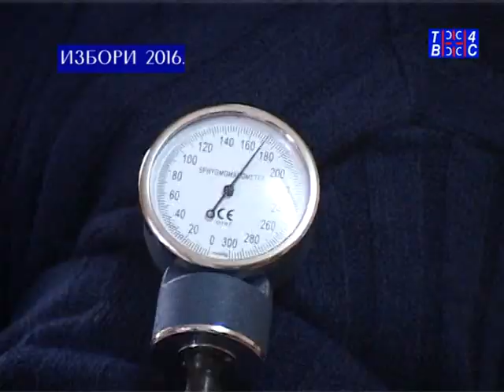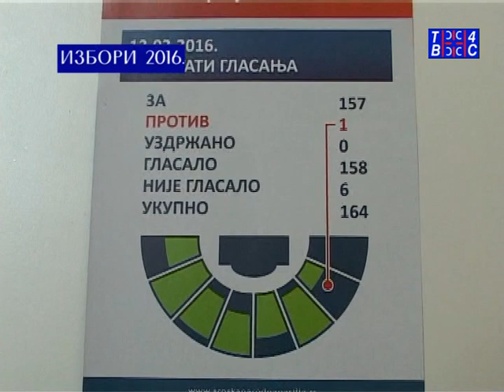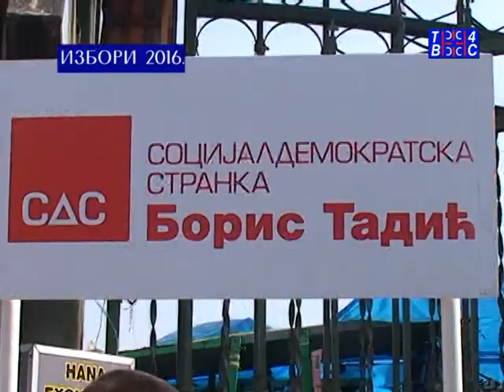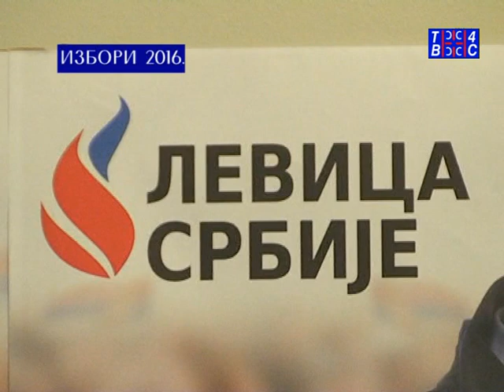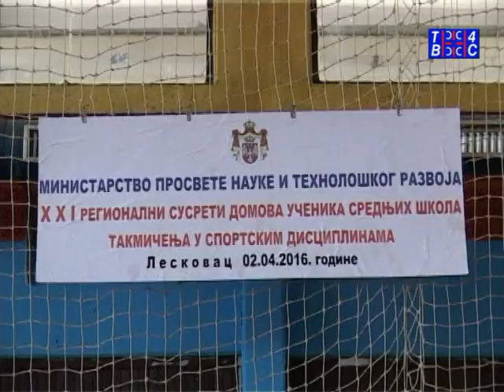Vesti TV 4S 02.04.2016